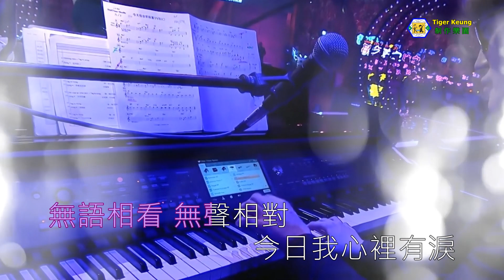關寶慧(今天我非常寂寞)伴奏